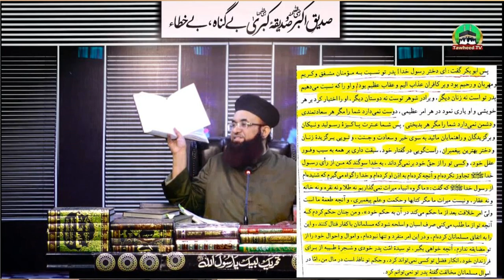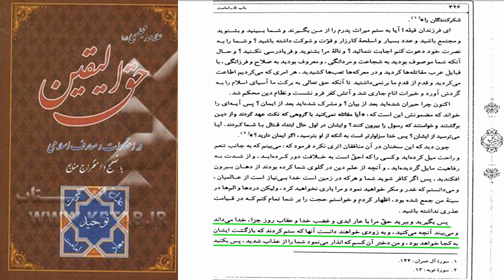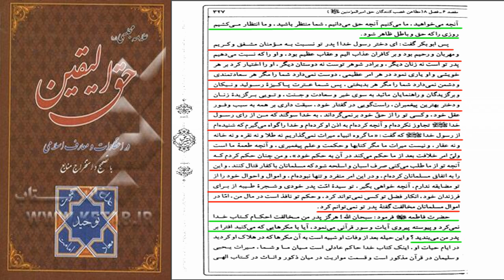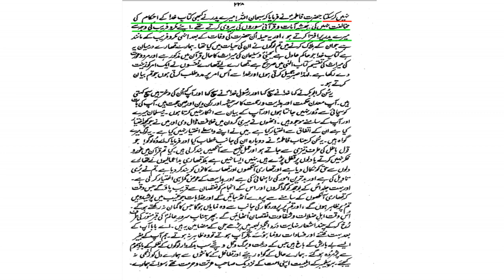Jalali ki 1ek or khaynat | Maulana Syed Shahryar Raza Abidi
جلالی کی ایک اور خیانت